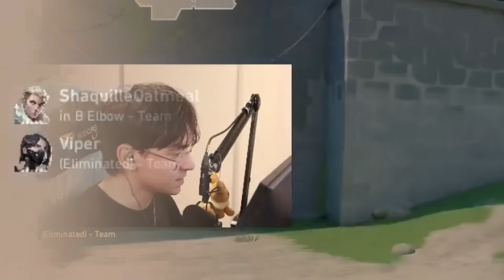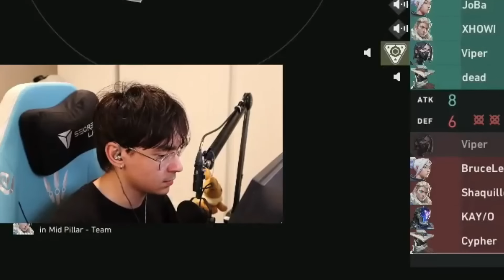What Happenes When SEN TenZ Queue SOLO Vs s0m, NRG Demon1, FNS & NRG Ethan In Ranked Game | VALORANT